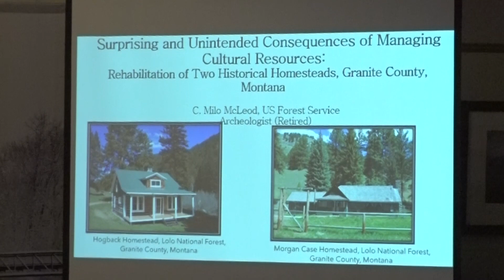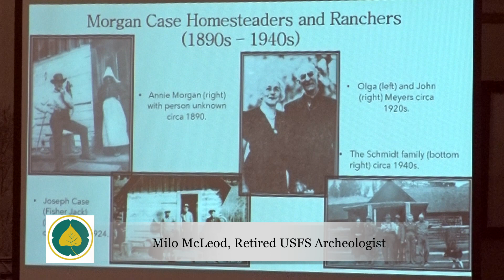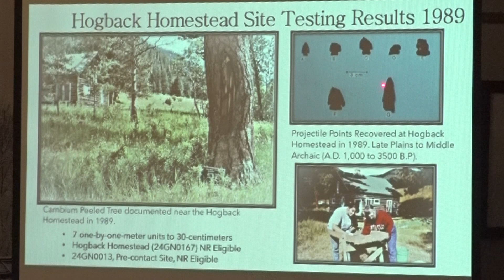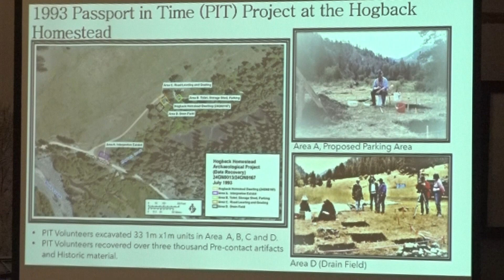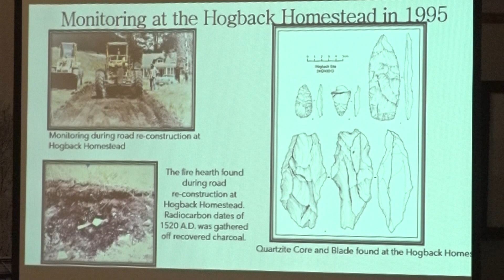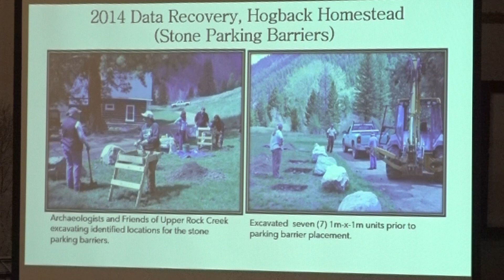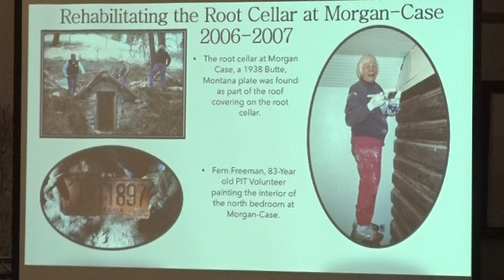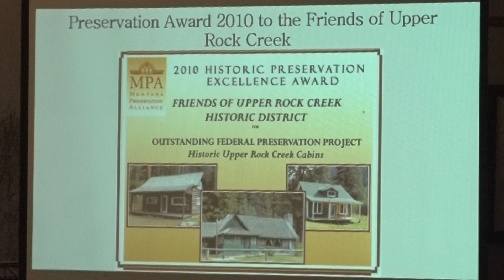Winter Storytelling with Milo McLeod - 2/10/2024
Retired archaeologist Milo McLeod reveals some surprising discoveries from the investigation and restoration of two homesteads on Rock Creek.